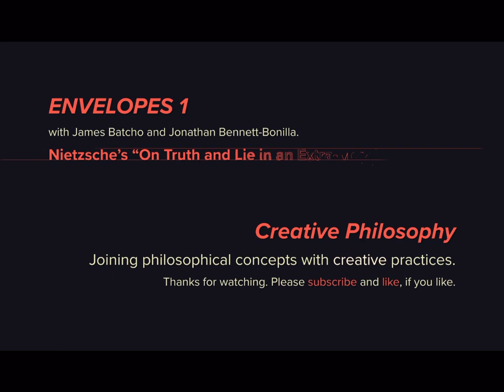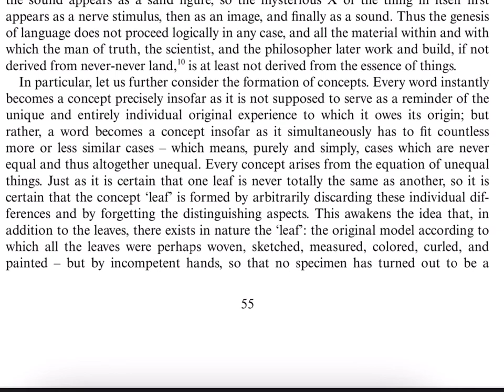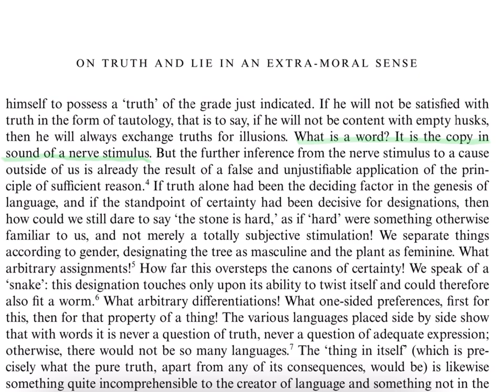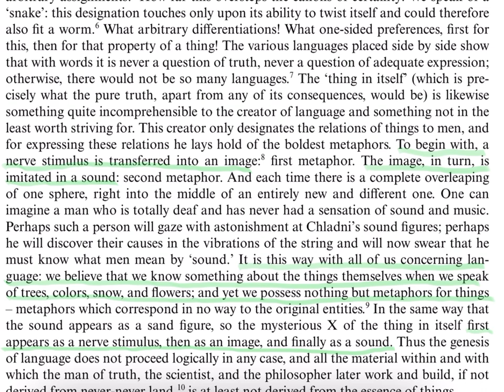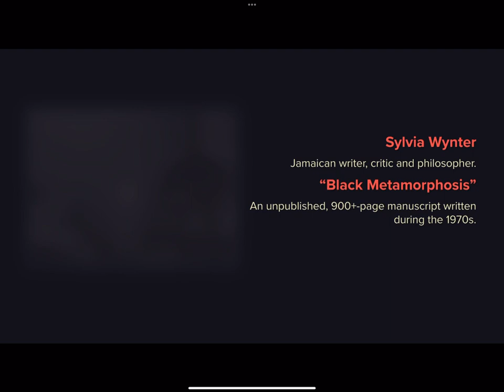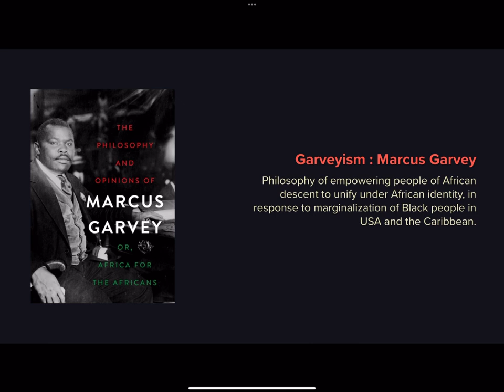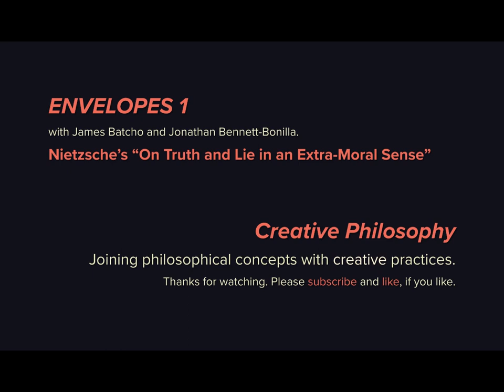Nietzsche’s On Truth and Lie & Wynter’s Black Metamorphosis - The Power and Politics of Language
In our inaugural session of ‘Envelopes,’ we lift off from our reading of Friedrich Nietzsche’s influential essay “On Truth and Lie in an Extra-Moral Sense,” which was written in 1873. We begin with Nietzsche’s language-nature arbitrary relation. Our use of words and their meanings continues a habituation of the Christian Word that transcends all of nature, now transformed into a secular power in our immanent law-abiding existence. In translation, words function as global capital. From this, we move into Jonathan’s readings of Sylvia Wynter and others to discuss the colonizing of truth formations in language. What does it mean to be always within the dogmatic hold of a habituated language, a language of economics and colonial power? We close by discussing the creative potential of joyful antagonisms, cultivation, and working through ideas together.

We’re reading from the version published in Routledge’s The Continental Aesthetics Reader edited by Clive Cazeaux.

ENVELOPES is a series of discussions on the intersections of philosophy, creativity, and politics by James Batcho and Jonathan Bennett-Bonilla. Our aim: Rather than explaining a text, we read a text as a means of thinking through what its concepts may offer toward the possibilities of creative expression and transformation.

00:00 Lying to Tell a Truth
02:32 Habituation of the Word as Natural
13:37 Sylvia Wynter
18:09 The Language of Power/Economics
22:41 Freedom and Decolonizing through Creative Expression
28:34 Culture Wars and Free Speech
38:22 “We have to be nimble” - Possibilities of Creative Transformation
41:17 The Imperative to Create